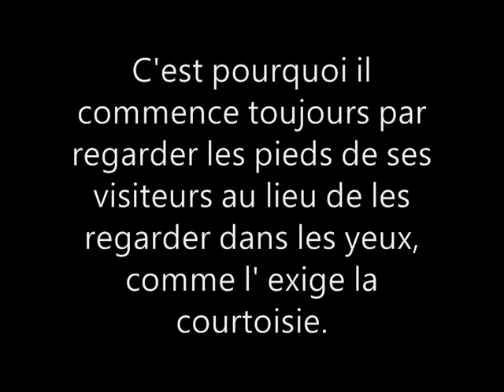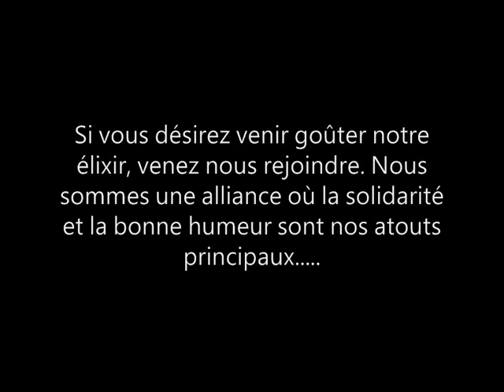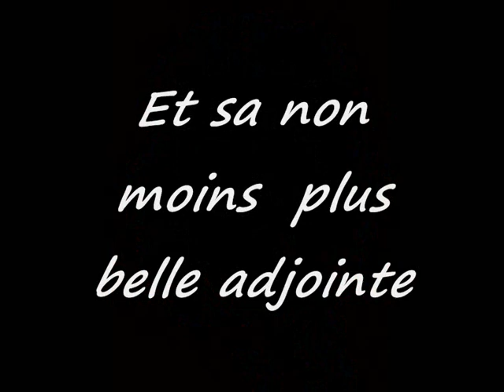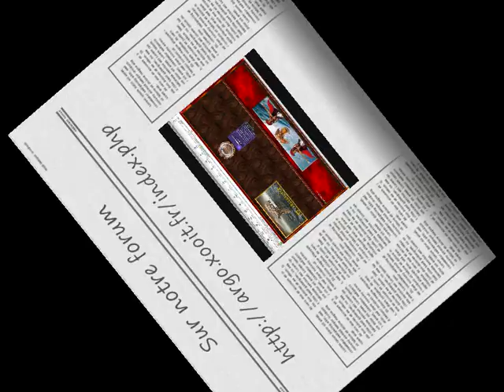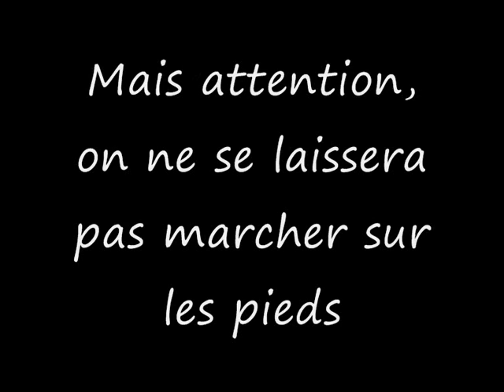Alliance Argonaute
Petite vidéo de présentation de l'alliance Argonautes sur le jeu Ikariam, Monde Kappa (existe aussi sur Théta)